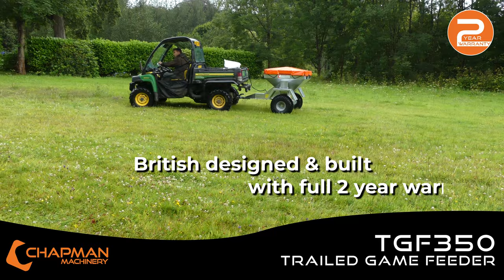Chapman TGF350 Trailed Game Feeder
Replace the tedious task of feeding pheasants & game with bags with the Chapman TGF350 Game Feeder.

Simple remote electronic operation means feeding can be controlled from the cab for ease of use. Featuring an all-steel, fully galvanised construction, the TGF350 is a robust unit designed to last & for use behind an ATV, UTV or 4×4 (off-road only).

Mudguards and PVC tonneau cover come as standard along with a heavy duty, high torque motor operating a variable vein spinning plate to provide strength & reliability.

To find your nearest distributor for price and availability or send us a quick message